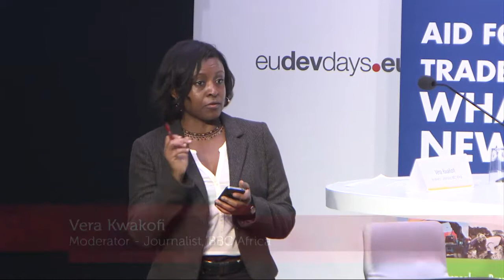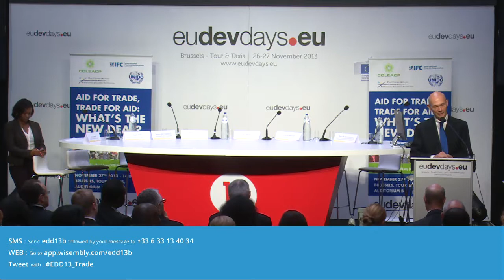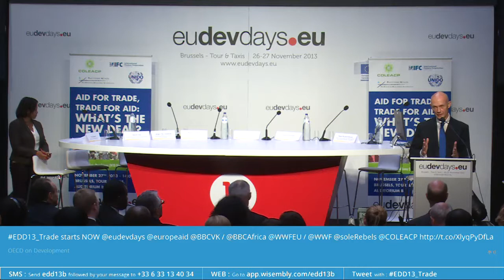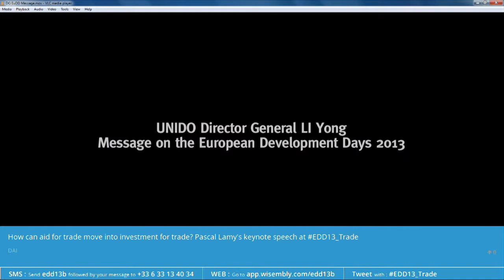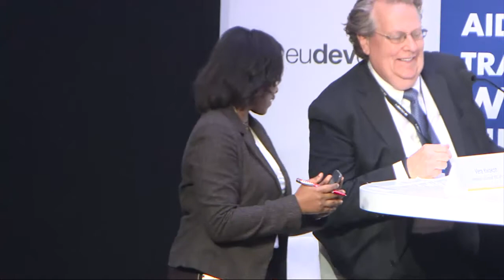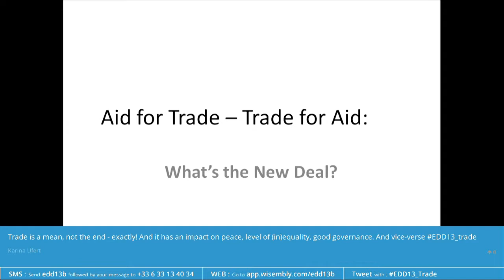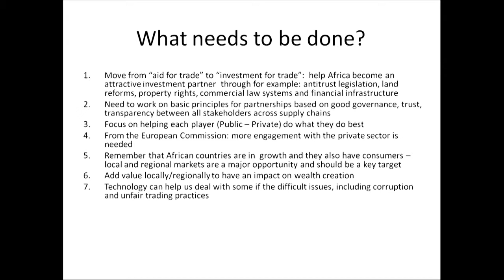European Development Days 2013 - Aid for trade, trade for aid: What’s the new deal? - Auditorium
Lifting the ‘bottom billion’ out of poverty requires developing
countries to participate effectively in global markets and scale
up global value chains. Trade-related reforms and an enhanced
business environment can leverage the private sector’s contribution
to development.
The session focused on how best to achieve cooperation between
trade-related bodies and governments, international organisations,
donors and the private sector to facilitate the latter’s access to
global and regional markets.
The panel analysed the challenges faced when working with the
private sector. It highlighted potential benefits of trade facilitation
and trade capacity-building advisory, especially for small and
medium-sized enterprises. Discussants showcased tools to engage
effectively with the private sector and will prioritize next steps
needed to overcome the obstacles discussed.
The debate explored the necessary conditions for fruitful publicprivate
cooperation to catalyse trade-related reforms and achieve
development results.